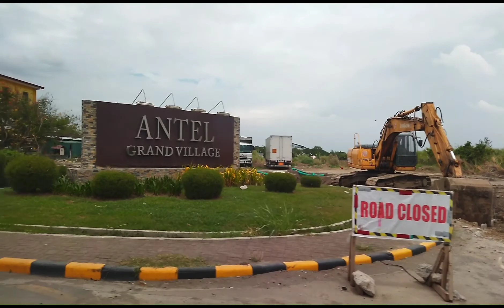PROJECTS NG ANTEL.AND ANYAN.SUB.LINDA'S CHANNEL.